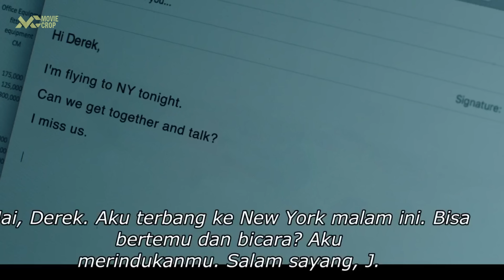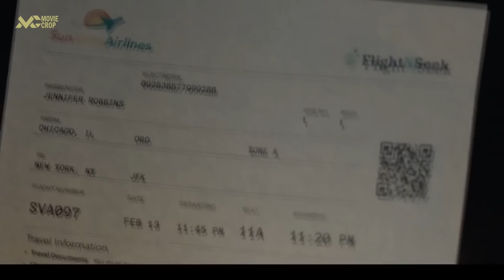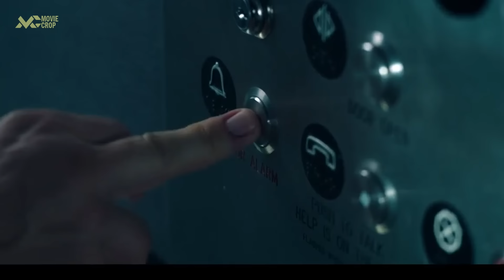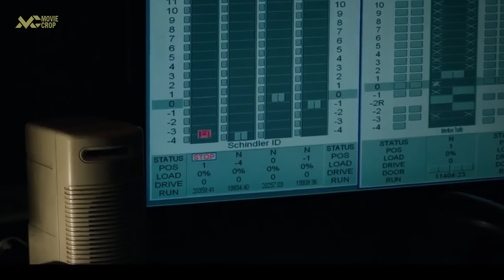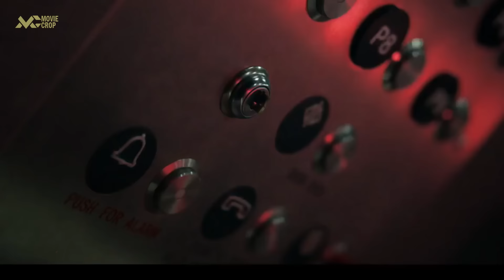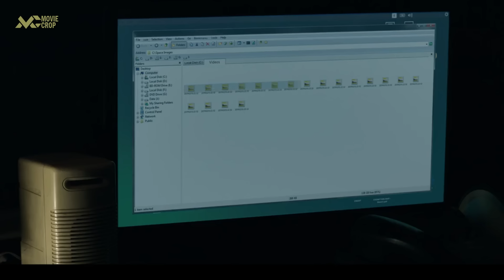TERJEBAK BERSAMA PRIA TAK DIKENAL DIDALAM LIFT - Alur Cerita Film Down 2019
down 2019, Film ini berkisah seorang pegawai wanita, yang baru saja menyelesaikan kerja lembur di kantornya, namun ketika hendak pulang dan melewati lift di kantor itu semuanya berubah seketika, dimana dia terjebak berhari-hari di dalam lift tersebut, tanpa ada satu orang pun karyawan ataupun penjaga yang mengetahui keberadaannya, karena bertepatan hari libur di akhir pekan yang sangat panjang